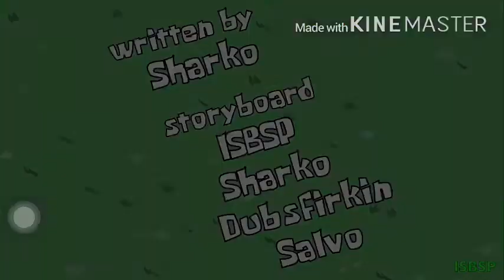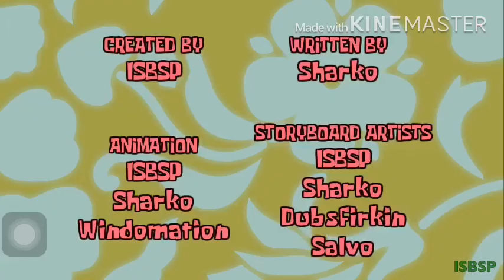Book from BFDI episode 9 taco kills herself//Gacha club version